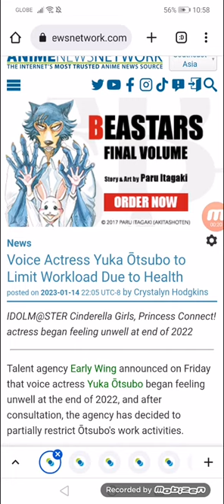Voice Actress Yuka Ōtsubo to Limit Workload Due to Health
IDOLM@STER Cinderella Girls, Princess Connect! actress began feeling unwell at end of 2022